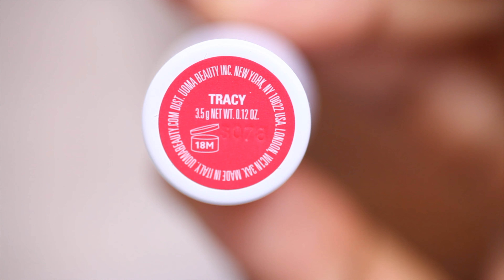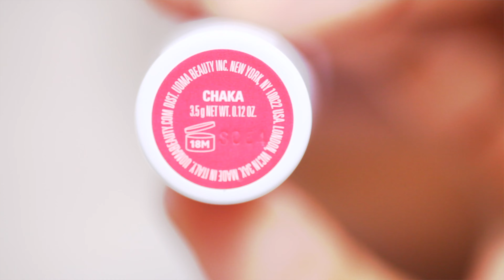Black Owned Makeup Brand| Uoma Beauty Badass Icon Matte Lipstick Swatches on Dark Skin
I am so glad to feature UOMA Beauty on my channel. I have always wanted to try out their products. lipswatch lipsticks blackownedbrand. Uomabeauty.

Uoma Beauty is a Black-Owned Company. I love the quality of their packaging. I consistency and the formula is none like I have ever tried. They are soo creamy, luxurious, and overall very pigmented. I fully recommend them.

IMPORTANT INFORMATION

PRODUCTS